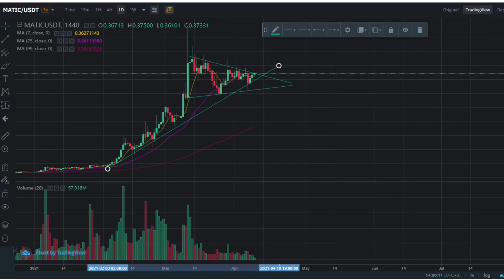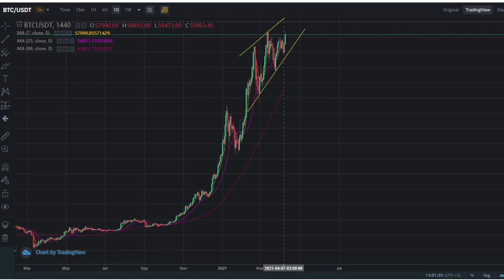Polygon Matic Network price update - multiple scenarios + Bitcoin Price Analysis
matic network
bitcoin price